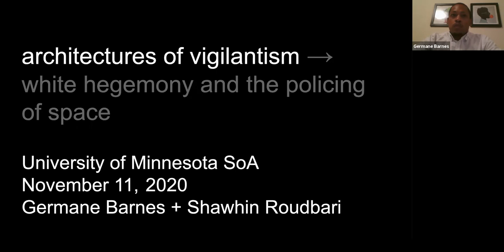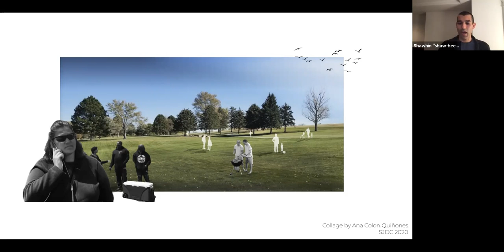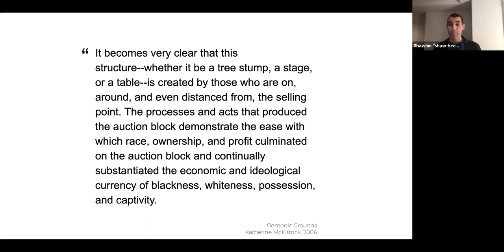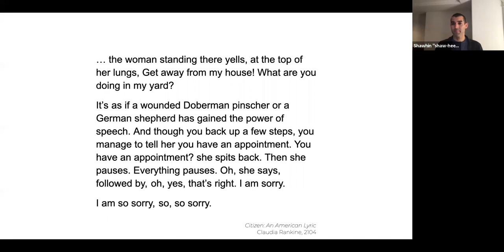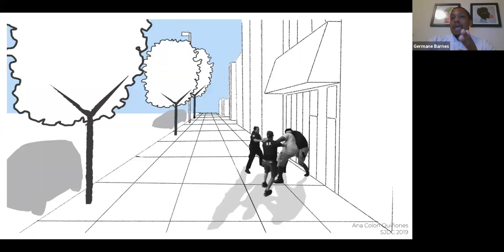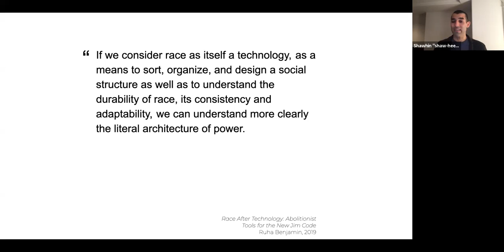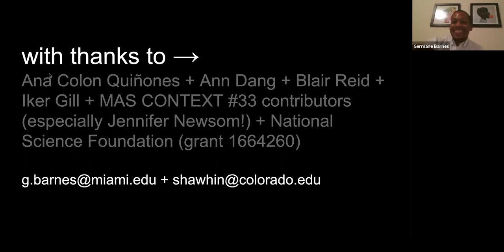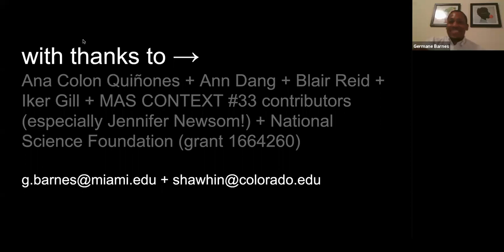School of Architecture Fall 2020 Lecture: Germane Barnes and Shawhin Roudbari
As part of the UMN School of Architecture Fall 2020 lecture series, we welcomed Germane Barnes and Shawhin Roudbari on November 11, 2020. Germane is an Assistant Professor at the University of Miami and principal of Studio Barnes. Shawhin is co-founder of Dissent by Design and Assistant Professor at the University of Colorado Boulder. They are co-editors of MASContext 33: Vigilantism.